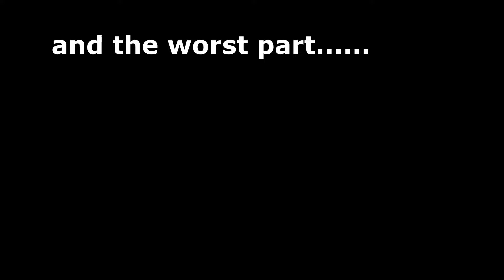Navratri Jatra at THANE | Giant Wheel🎡 mai Halat Kharab !!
the navratri vlog is here were we visited the jatra and took the blessings of Tembhi Naka Devi. We enjoyed a lot in jatra and the most epic reaction was in giant wheel were I was very terefied by it .

background music link :- Song: TVARI - Lost Inside

gopro products
gopro hero 7 black
gopro accessories
gopro battery
gopro charger